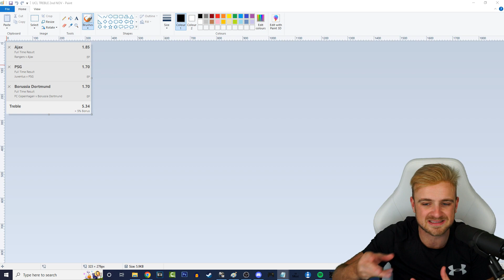CHAMPIONS LEAGUE 2022/23 MATCHDAY/GAMEWEEK 6 PREDICTIONS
It's time to predict the GAMEWEEK 6 results in the 2022/23 Champions League!

This week's games are:

Bayer Leverkusen vs Club Brugge 1/11 17:45

FC Porto vs Atletico Madrid 1/11 17:45

Bayern Munich vs Inter Milan 1/11 20:00

Liverpool vs Napoli 1/11 20:00

Marseille vs Tottenham 1/11 20:00

Rangers vs Ajax 1/11 20:00

Sporting vs Eintracht Frankfurt 1/11 20:00

Viktoria Plzen vs Barcelona 1/11 20:00

Real Madrid vs Celtic 2/11 17:45

Shakhtar Donetsk vs RB Leipzig 2/11 17:45

AC Milan vs FC Salzburg 2/11 20:00

Chelsea vs Dinamo Zagreb 2/11 20:00

FC Copenhagen vs Borussia Dortmund 2/11 20:00

Juventus vs PSG 2/11 20:00

Maccabi Haifa vs Benfica 2/11 20:00

Man City vs Sevilla 2/11 20:00

NEWCASTLE CHAMPIONS
LIVERPOOL CHAMPIONS
CHELSEA CHAMPIONS
LEEDS CHAMPIONS
LEEDS